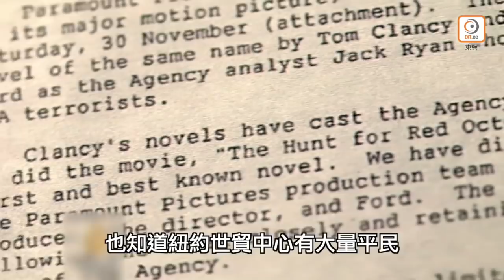【on.cc東網】東網評論 ：殺人犯假仁假義 美利堅戰爭機器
【東網評論 ：殺人犯假仁假義　美利堅戰爭機器】